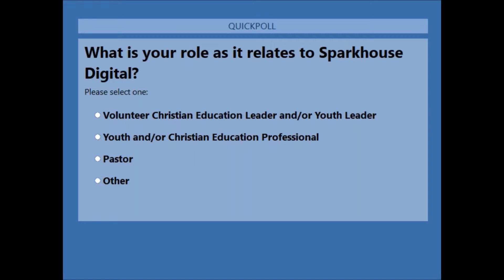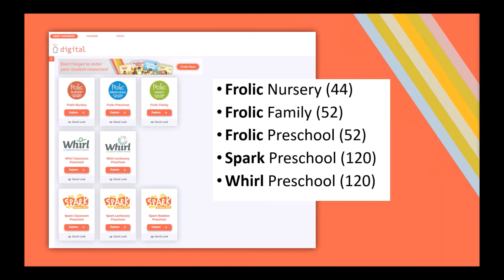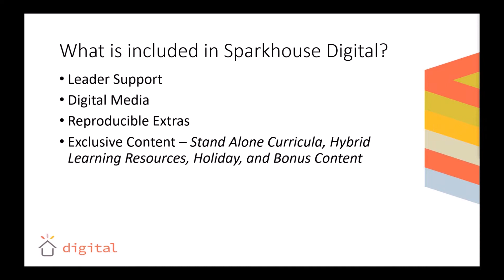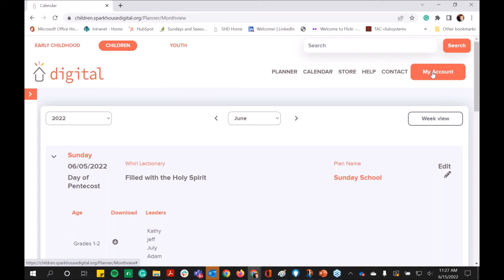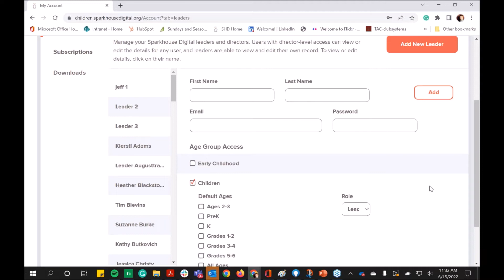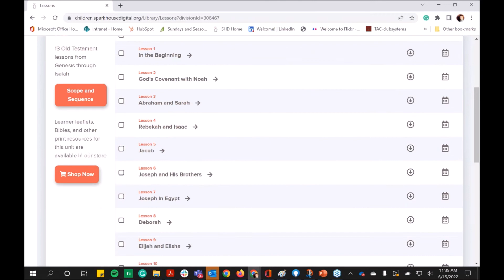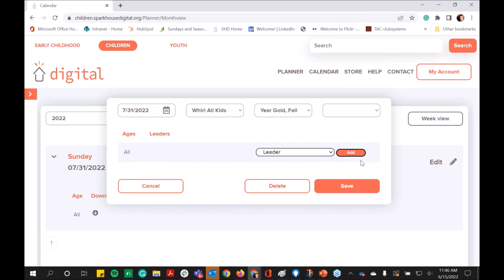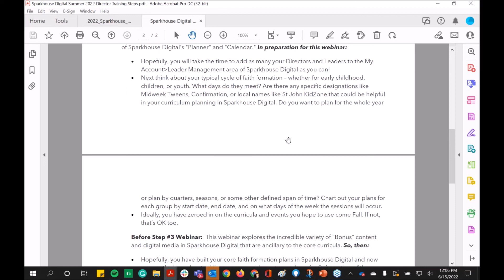Sparkhouse Digital Director Training - Step1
1 of 3 in a series of deep-dive webinars into the best use of Sparkhouse Digital by faith formation leaders.